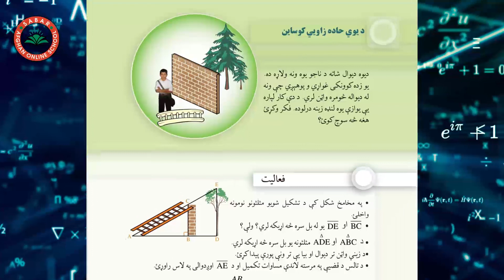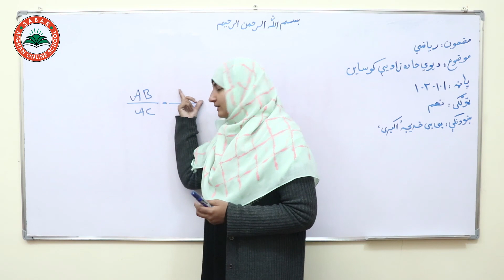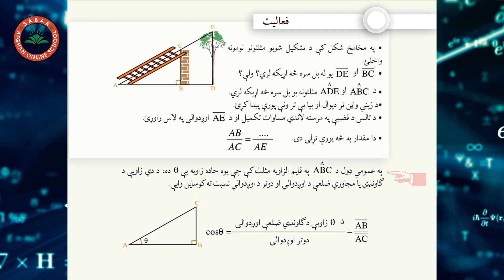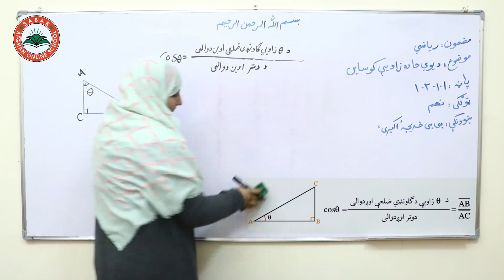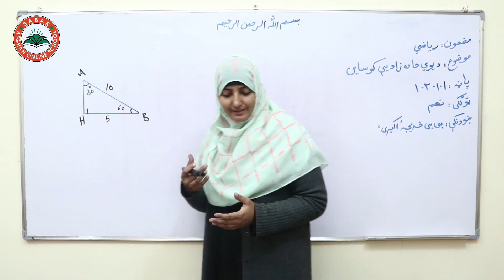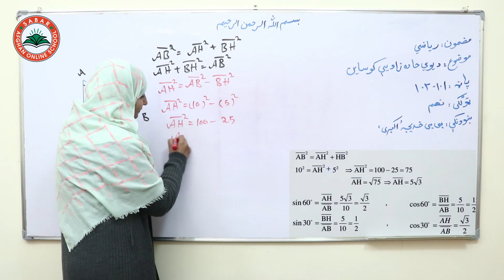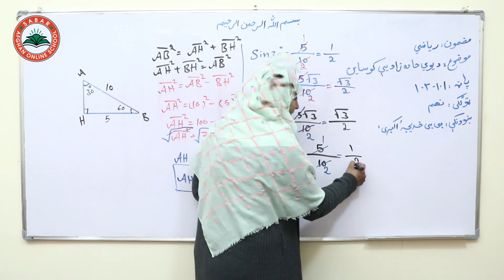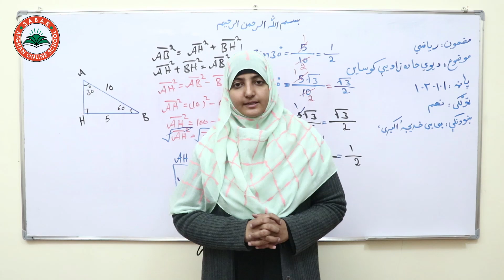Class 9 - Math | Cosine of acute angle - lesson 37 | د یوي حاده زاویي کوساین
Cosine acute angle,
د یوي حاده زاویي کوساین   ,
کوساین زاویه حاد ,

Class 9 _ Lesson - 37 -  Math   /  د ریاضي کتاب  _  لوست 37 -  نهم ټولګی

Nargis_ Othmanzai
# انلاین مکتب
# انلاین ښونځی
# انلاین درسونه
# افغان انلاین مکتب
# انلاین ریاضی